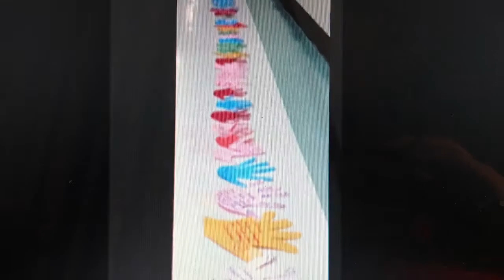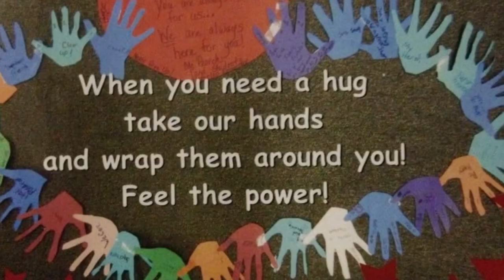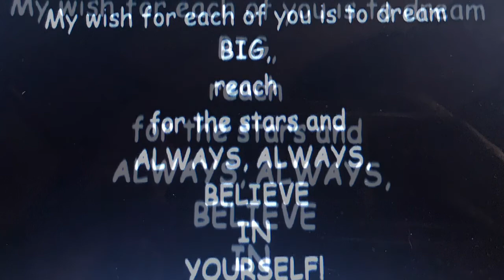Our Hero, Firefighter Calvin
Calvin is a true modern day hero. Both he & his wife, Lori, are humble, kind, caring and compassionate people. To know them makes you a better person!